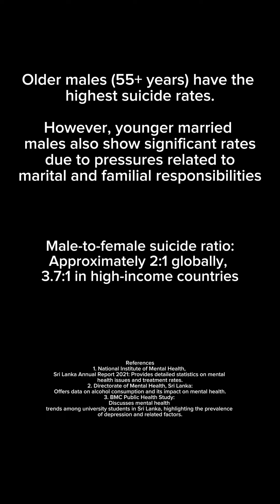On World Suicide Prevention Day, let’s take a moment to recognize the silent struggles so many face.